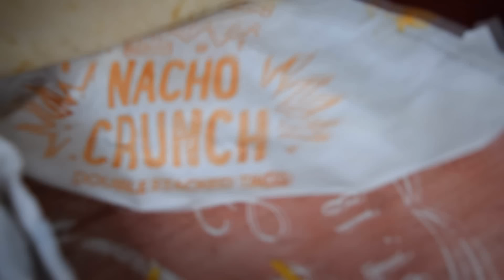Taco Bell - Double Stacked Tacos - Cool Habanero, Spicy Sweet & Nacho Crunch REVIEW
We head to Taco Bell to try the brand new Double Stacked Tacos (Double Stack) Cool Habanero, Spicy Sweet & Nacho Crunch!
Whitfield's Food Revue, more info @

Last Video